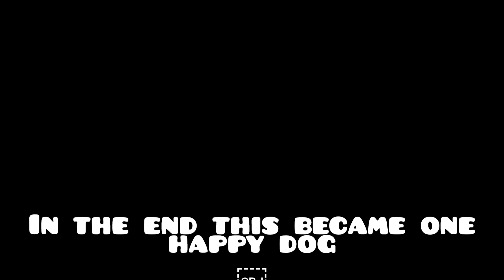The most NEGLECTED kennel dog (You can watch 2 hours of work in 1:37 minutes)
The video shows the entire haircut process.
The dog is Coton de tulear breed, 3 years old. He has never been cut or bathed before. The dog is from a kennel and was used only for earning, and no one took care of it.
Watch until the end to see the final result.